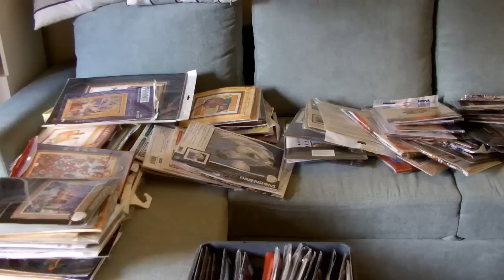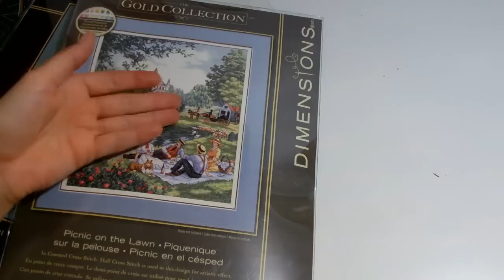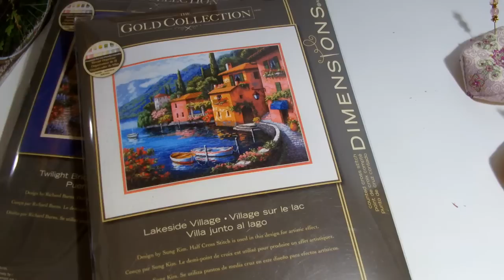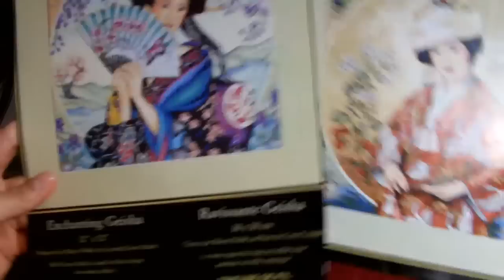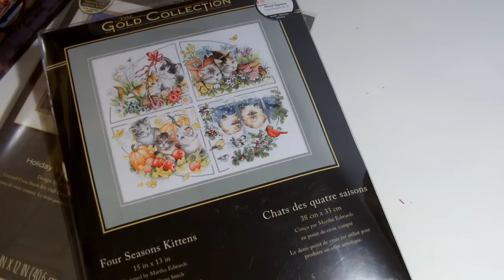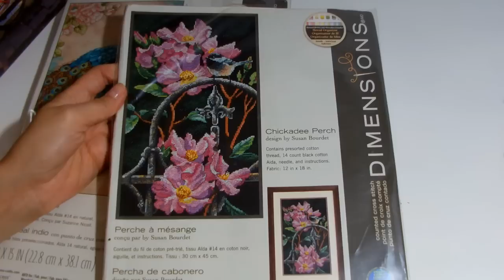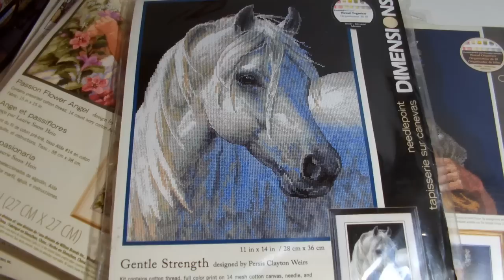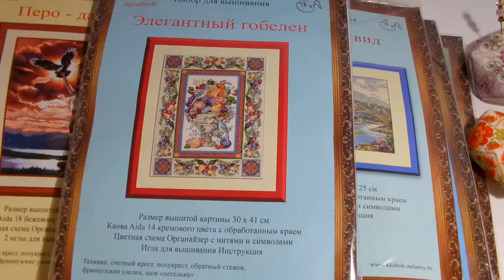Запасы наборов для вышивки Часть 1/вышивка крестом/julia creation/Дименшенс/вышивка/julia creation